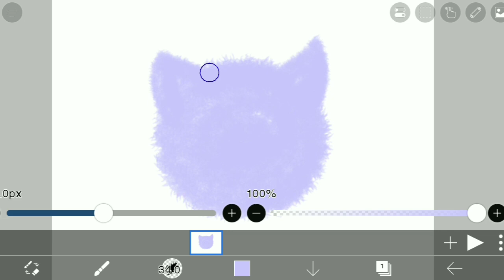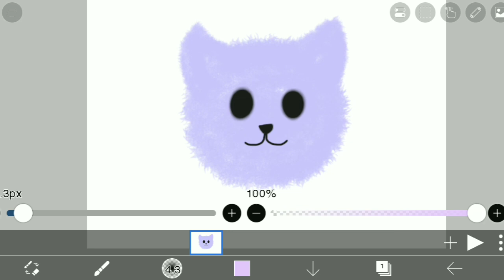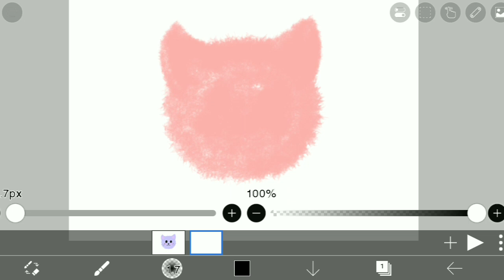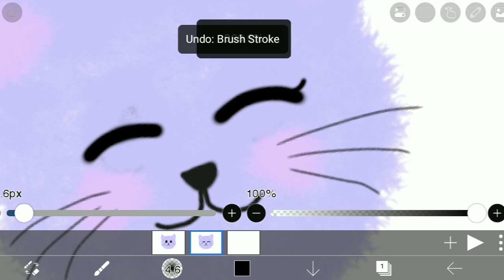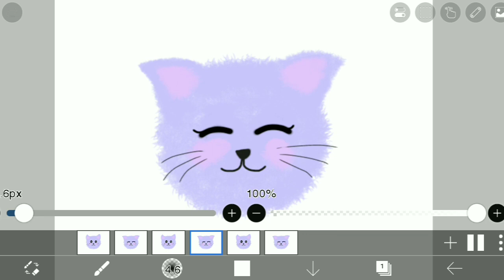How To Animate on ibisPaint x(tutorial) | ibisPaint x tutorial for beginners | simple animation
how to animate on ibisPaint x
learn how to animate
ibisPaint x se animation kaise banaye
How to animate using ibisPaint x
digital anime drawing tutorial
ibisPaint x tutorial for beginners
simple animation tutorial for beginners
simple animation tutorial for beginners on ibisPaint x
how to draw on ibisPaint x
how to use ibisPaint x for animation
how to animate using ibisPaint x easy
easy animation tutorial
how to draw anime in digital art
how to draw anime using ibisPaint x
how to draw manga
how to draw anime step by step
digital art
ibisPaint x tutorial
how to make a cat animation in ibisPaint x
how to make a simple cat animation